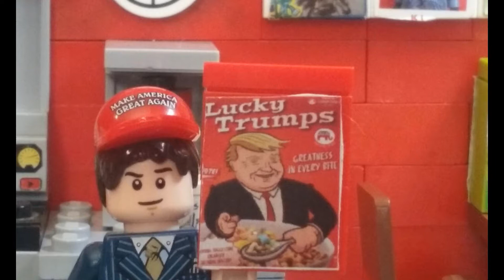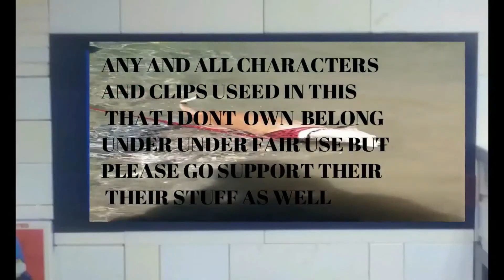LEGO Mad House Ep. 5 Breakfast Sellout ( LEGO Stop Motion )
LEGO Mad House  Ep. 5
sometimes we all have to do things we don't want just to get a box of cereal